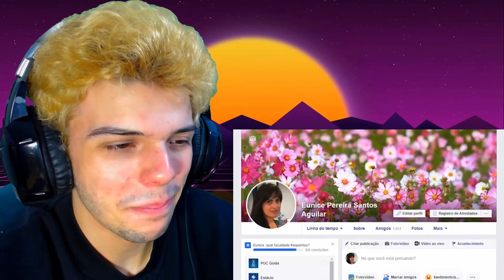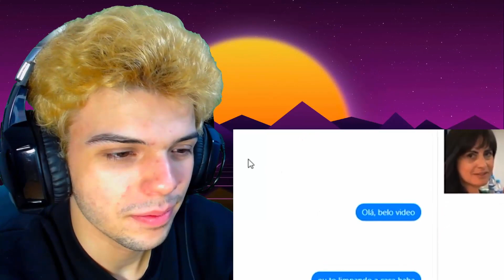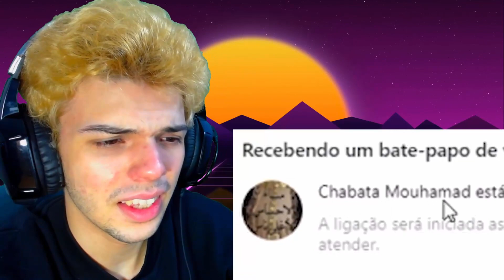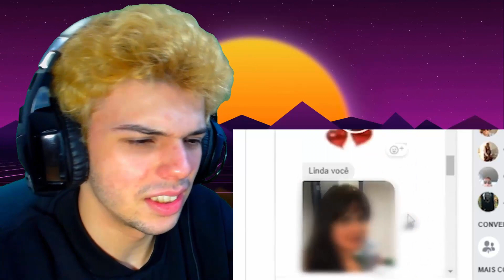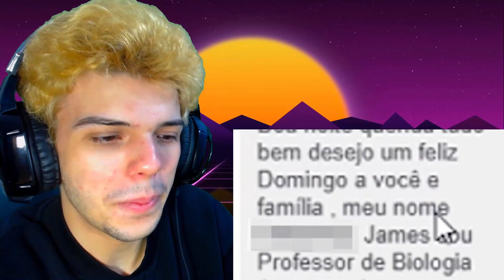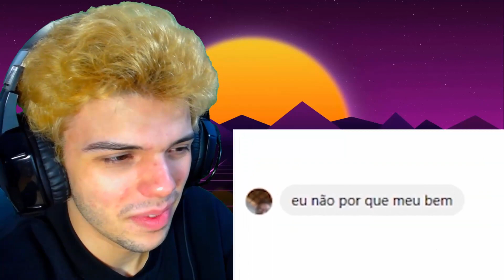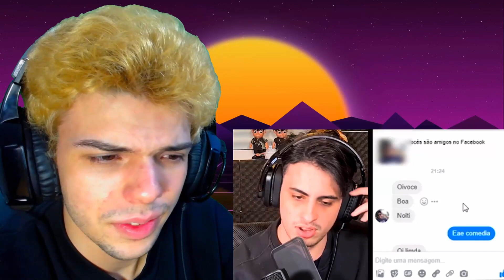"me fingindo de viúva no facebook" - Orochinho (PORTUGUÊS REACT)